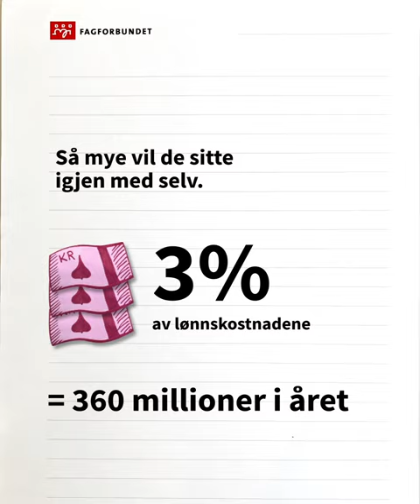Hvor flyr pengene, PBL?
Pensjonskostnadene blir finansiert av det offentlige. Hvor flyr pengene, PBL?